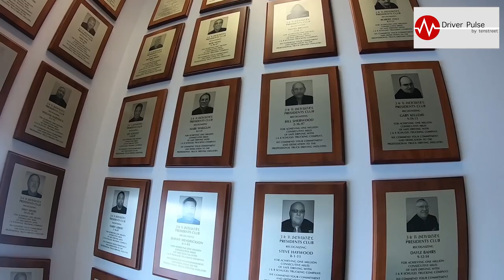J and R Schugel | Lockoutmen Makes The Call 2019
Lockoutmen Makes The Call: J and R Schugel

Welcome to J&R Schugel Trucking! J&R Schugel Trucking, Inc. is a truckload carrier of general commodities. Headquartered in New Ulm, MN, J&R Schugel owns 600 power units & over 1000 trailers. The company services 48 continental U.S. States, with regional and over-the-road operations in the Midwest, Northeast, Southeast & West Coast. With strong financials a commitment to service, and driver safety we have become a nationally recognized truckload carrier. J&R Schugel operates a growing fleet of air-ride equipment which is late model and very well maintained. J&R Schugel takes pride in having one of the most modern and impressive fleets on the road today. The average age of our tractors is 1 year and our trailers are 2 years.

trucking answers